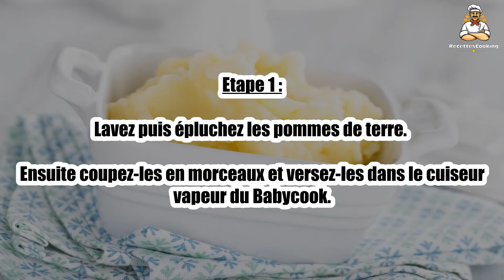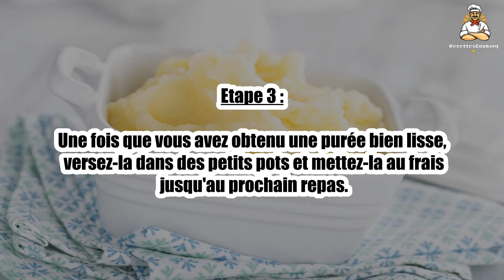Recette : Purée pomme de terre bébé Babycook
Bonjour à tous, aujourd’hui recettescooking.com vous présente la recette suivante : Purée pomme de terre bébé Babycook

TEMPS TOTAL : 40 min
Préparation : 10 min
Cuisson : 30 min

Ingrédients :

200g de pomme de terre
1 portion de Vache qui rit

Etape 1 : Lavez puis épluchez les pommes de terre. Ensuite coupez-les en morceaux et versez-les dans le cuiseur vapeur du Babycook.

Etape 2 : Lancez un programme de 30 minutes, puis une fois qu'elles sont fondantes, versez-les dans le mixeur avec une portion de Vache qui rit.

Etape 3 : Une fois que vous avez obtenu une purée bien lisse, versez-la dans des petits pots et mettez-la au frais jusqu'au prochain repas.